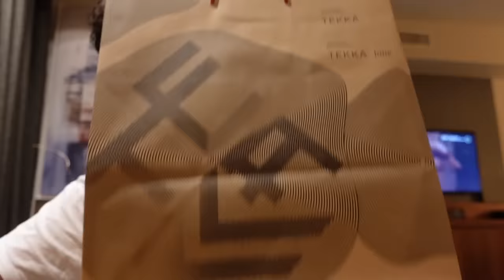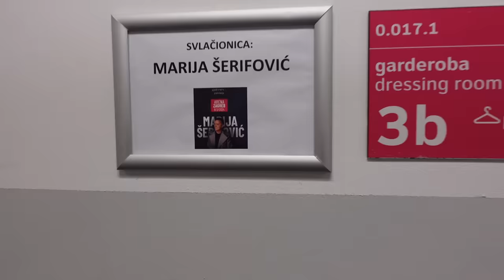Marija Šerifović - 8. MART U ZAGREBU #150